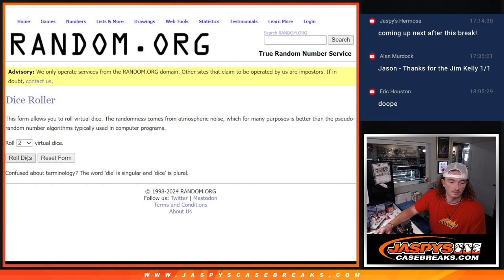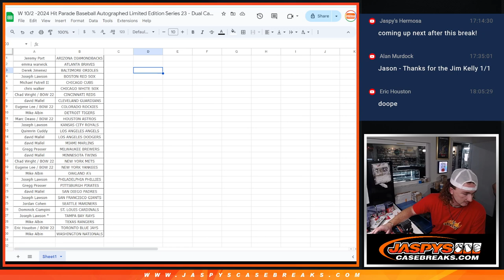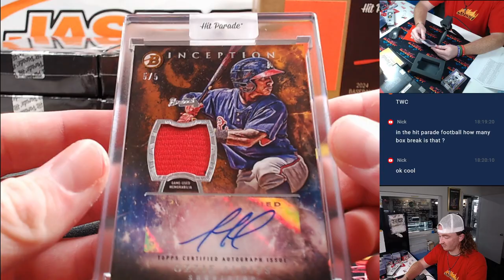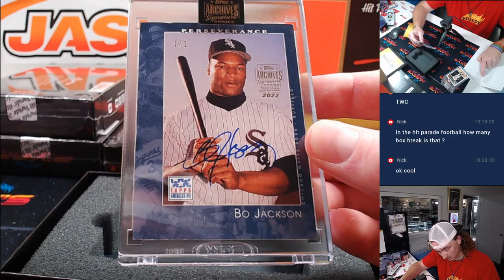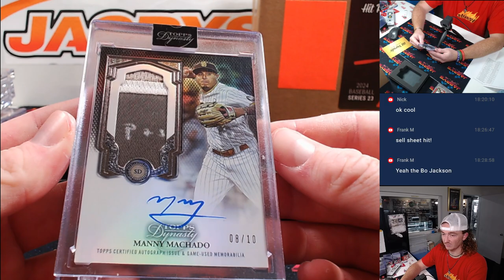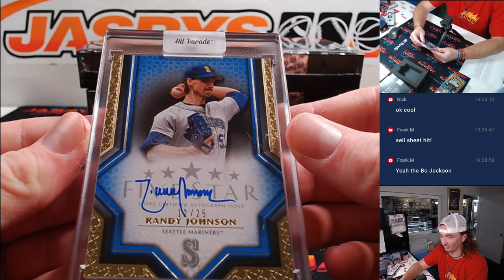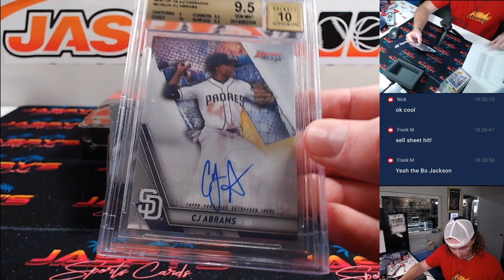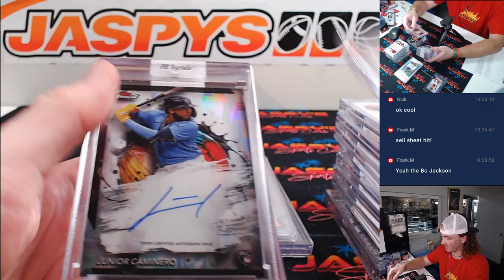W 10/2 -2024 Hit Parade Baseball Autographed Limited Edition Series 23 - Dual Case Break #2 *RT*